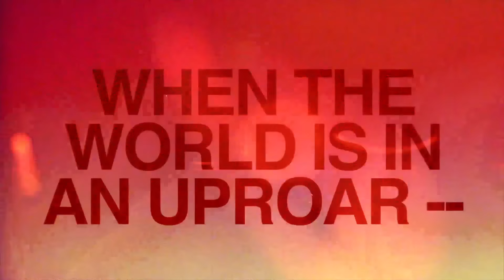If You Knew the Gift (Part 1)